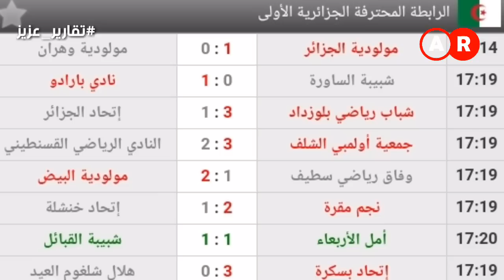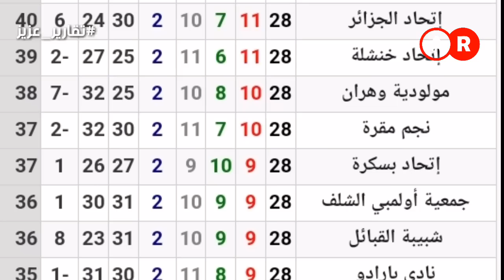الجولة 28 من الرابطة المحترفة الاولى موبيليس .. النتائج الكاملة والترتيب